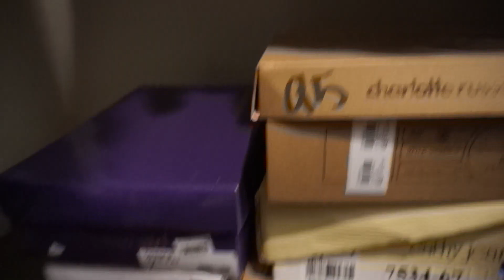EXTREME CLOSET CLEAN OUT! Everything must go!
Hope you guys are having a wonderful day! For today's video it will not be a makeup video, but instead it will be and extreme closet clean out. Im getting rid of everything that I do not use, doesn't fit or its just not my style. So come along and see me clean out and declutter my entire closet.

Also don’t forget to turn on your post notifications, so you guys can be notified every time I upload a new video.

Xoxo ❤️